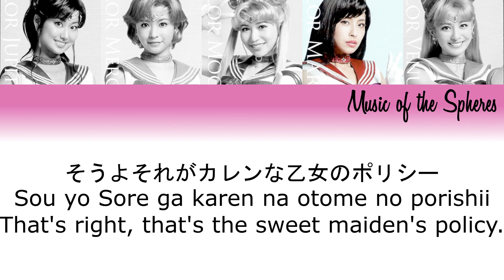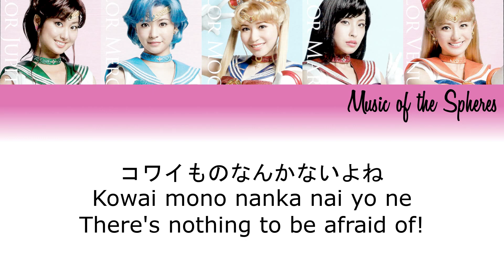Sailor Moon: The Super Live - Otome no Policy (Musical Festival Ver.) Lyrics [KAN|ROM|ENG]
Credits are in the video. I hope you enjoy!

FINALLY at least have 1 Super Live lyric video! Thank you so much to the Musical Festival CD.
With that being said, YES. I am doing lyric videos for Musical Festival tracks! Won't be all right away, as I still have Kaguya-Hime no Koibito songs to finish first. But I wanted to FINALLY get a Super Live track out there to you guys! I hope you enjoy!